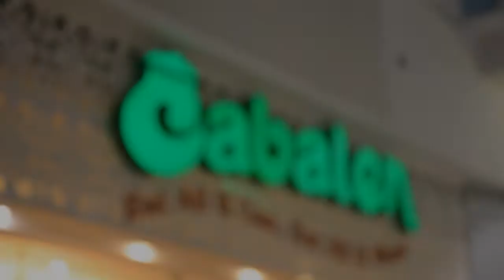CABALEN BUFFET SM CITY BALIWAG | Restaurants and Cafe | Ranneveryday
Let's feast our eyes with these delicious dishes now available at Cabalen Buffet Restaurant! We were able to try these dishes at SM City Baliwag and they are all sumptuous!

Be sure to watch it in HD for better quality :)